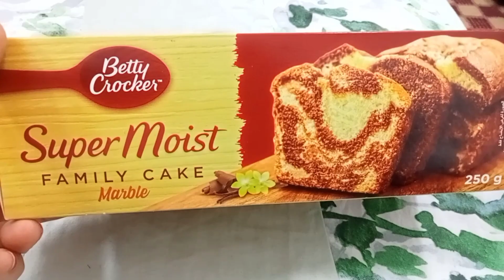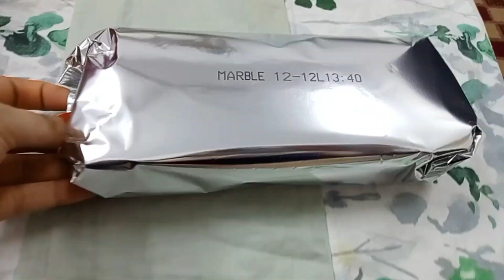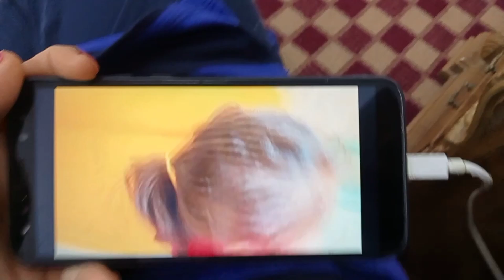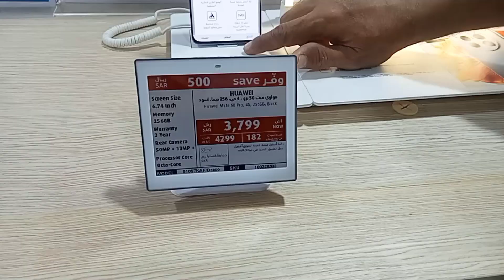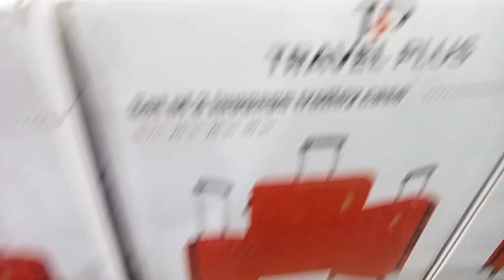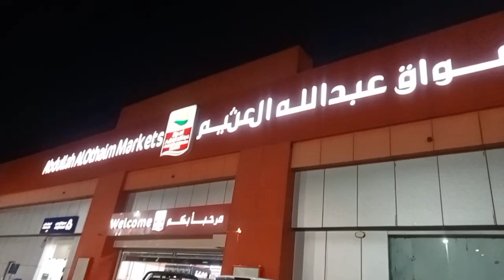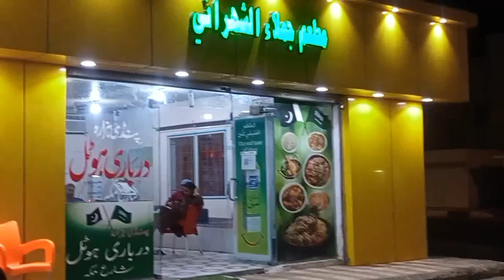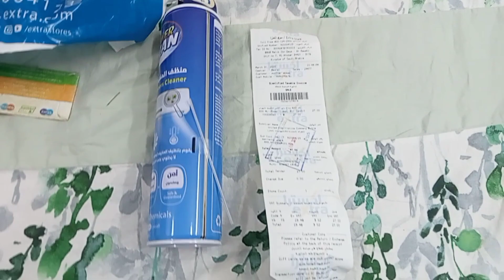instant pot 🍲 expensive price//Arabic drink moussy 🍷//I phone 📱 14 pro Max ki price 5 Thousand Ryal